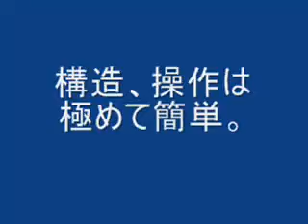Spray cooling of the conveyor line 搬送ラインドライミスト噴霧冷却装置試運転開始。2007.9.30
Spray cooling of the conveyor line

様々な用途で使用されるドライミスト噴霧。
今回は搬送ラインの冷却の目的で設置。
従来の散水、水中冷却より効果そして様々なメリットがある。
簡単な構造で水、エアーと2流体ノズルで構成している。